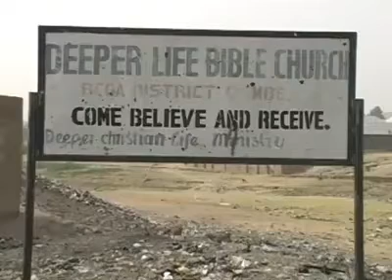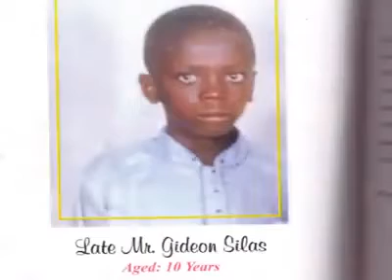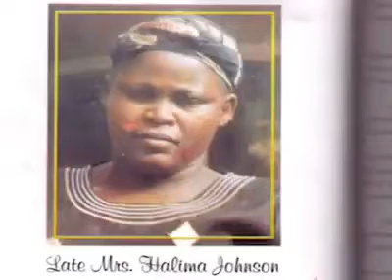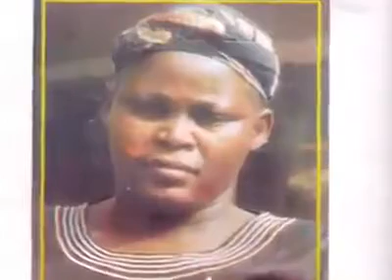Survivals Of The Deeper Life Carnage Recounting Their Ordeal